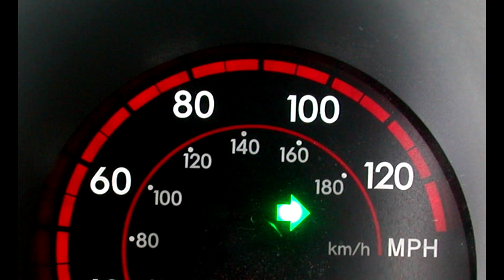freestyle hip hop beats no copyright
YOUR QUERIES-